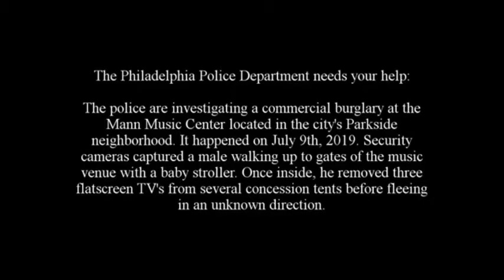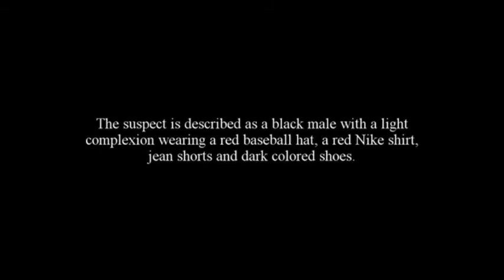Commercial Burglary 5201 Parkside Ave DC 19 19 059204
On July 9th, 2019, security cameras captured an unknown black male walking up to gates of the music venue with a baby stroller. Once inside, he removed three flat screen TV's from several concession tents before fleeing in an unknown direction.

Suspect Description: Black male, light complexion, wearing a red baseball hat, red Nike shirt, jean shorts and dark colored shoes.

Southwest Detective Division:
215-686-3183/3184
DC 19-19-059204